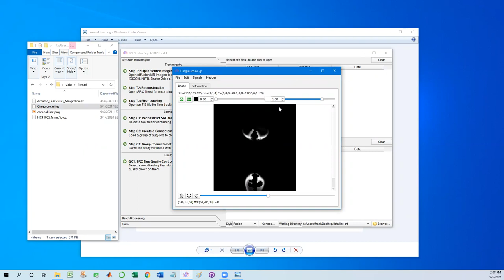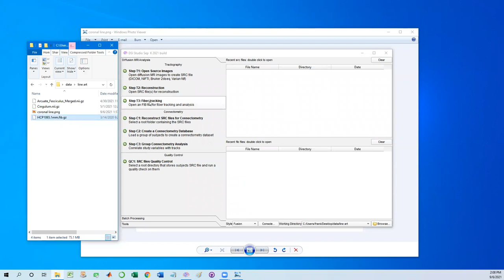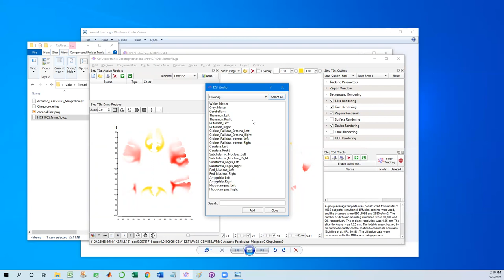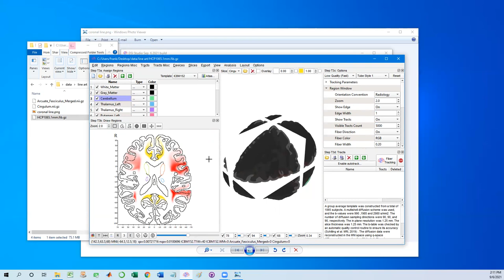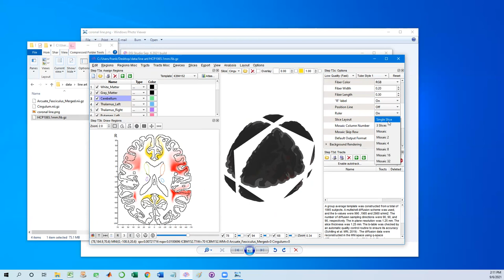Visualizing brain regions using slice-wise line art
This video shows how to use DSI Studio to visualize MNI regions using slice-wise line art.

00:00 Introduction
00:20 Preparing files
01:04 Load HCP1065 tractography template (HCP1065.1mm.fib.gz downloaded from )
01:20 Load MNI-space regions
02:24 Create line art from brain segmentations
03:55 Mosaic view of slices